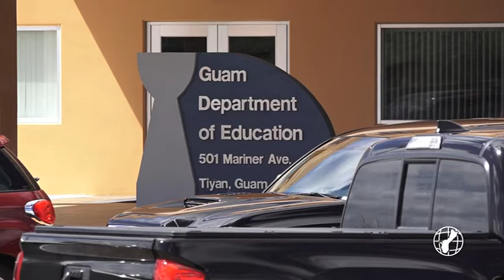Mayors discuss private-public partnership to fix village sports facilities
This month's Mayors Council of Guam Meeting had a few special guest appearances to include Minority Leader James Moylan, who spoke on his bill to establish a public-private partnership for the repair, rehabilitation, and maintenance of village sports facilities.